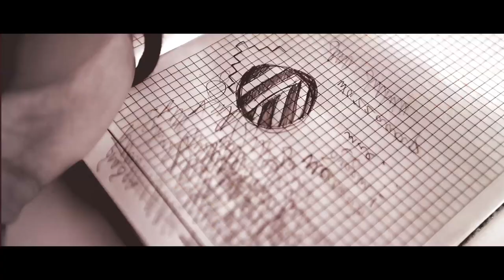Milena Gonchar - Play (OFFICIAL TRAILER)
Клип о клипе Milena Gonchar, песни "Play"

Producer: Unimedia Production

Director: Jasur Shametov

Executive Producer: Khodjaev Bobur